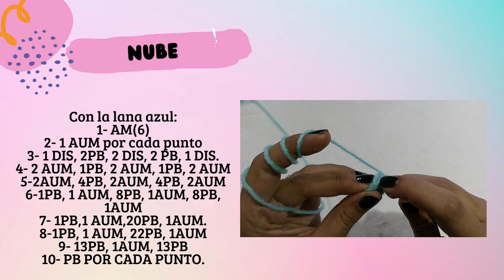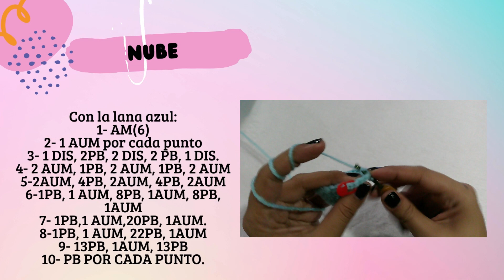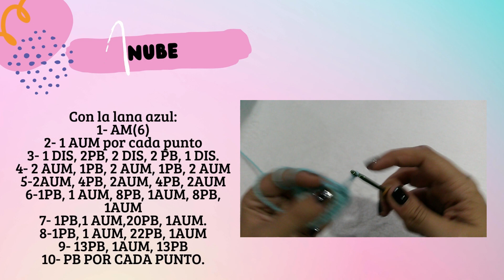Reto 100 Amigurumis en 100 días #13 Nube DIY Cloud Amigurumis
Mini Amigurumis!
Reto de los 100 amigurumis en 100 días...

Vamos a continuar con  el #13 nube

Te esperamos en este reto de Fash amigurumis por 100 días